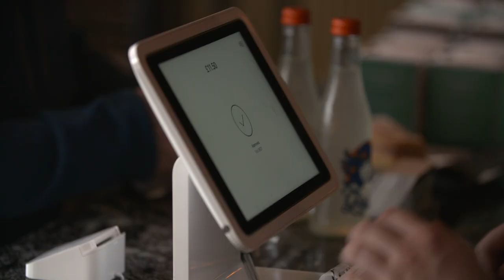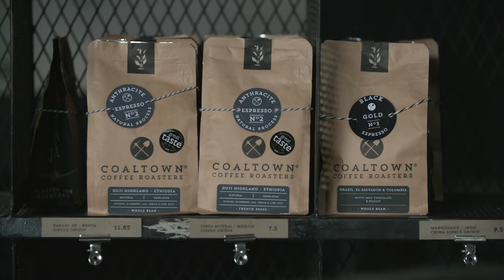Coaltown Coffee, Ammanford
Tucked deep into the rolling hills of South Wales, the ex-mining town of Ammanford is home to Coaltown Coffee. Through his business, founder Scott James plans to bring back a strong sense of purpose to the community, leading the way for a new “golden era” where local industry thrives.